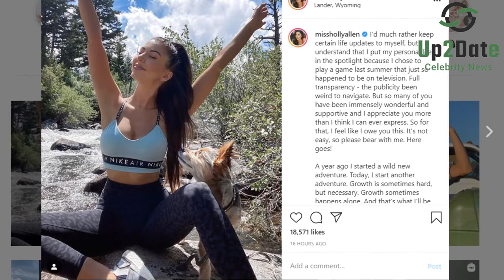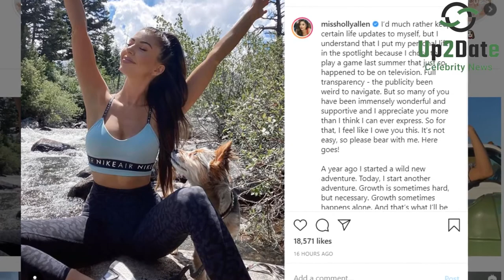‘Big Brother’: Jackson Michie and Holly Allen Have Officially Parted Ways.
Holly Allen and Jackson Michie, the last standing showmance of Big Brother 21, have officially parted ways after nearly a year of dating and moving to LA apartment together.

Jackson noted that Holly “will forever hold a special place in my heart.

Welcome!